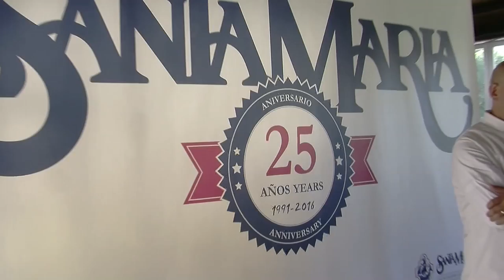COMIENZA LA II EDICIÓN DE MARBELLA ALL STARS EN SANTA MARIA GOLF CELEBRANDO SU 25 ANIVERSARIO